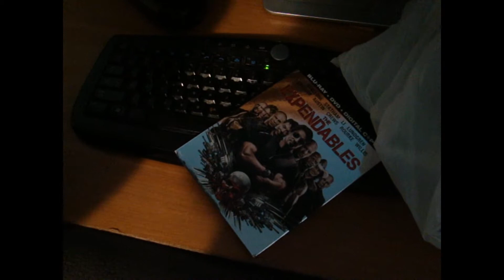Did You Buy Scott Pilgrim VS The World?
Well This Is What I Bought!

And Remember Haling For Hitler Will Get Your Balls Hurts XD

We Recorded At 4:00 A.M.